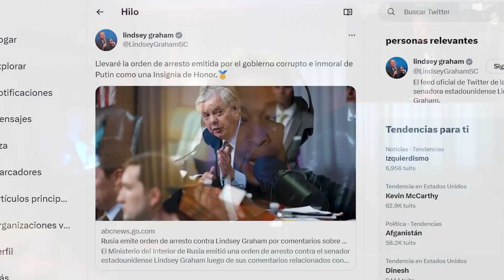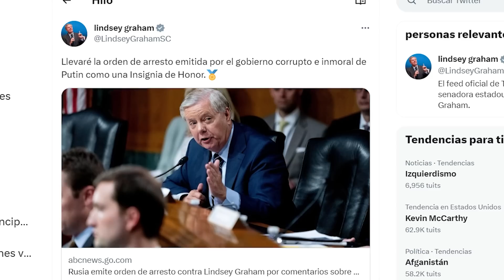RUSIA Emite Orden de arresto a Senador | Trato sobre Límite de Deuda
- Senador Lindsey Graham bajo orden de arresto por Rusia
- Lindsey Graham responde esto a la orden de arresto
- Lindsey reta a Putin a presentarse ante la corte penal internacional
- Trato sobre el límite de la deuda alcanzado, falta votación
- Explicación de que tiene el trato sobre el límite de la deuda